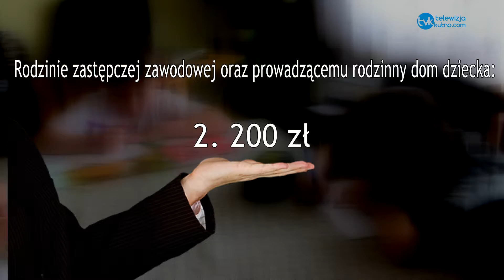Więcej pieniędzy dla rodzin zastępczych